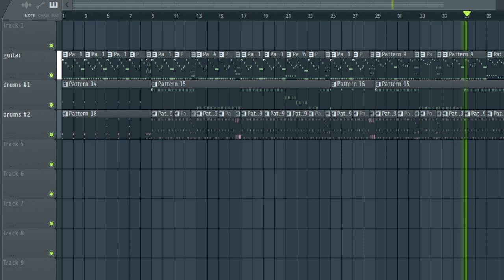Doom E1M1 FLP Recreation (flp only + loopable)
(credit me when used)
might not be accurate but this is the most accurate i could do